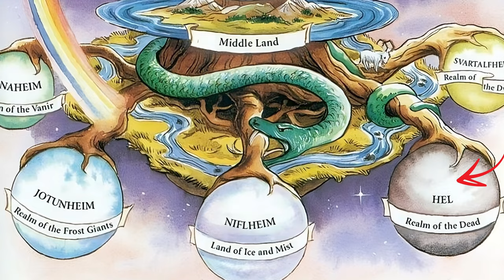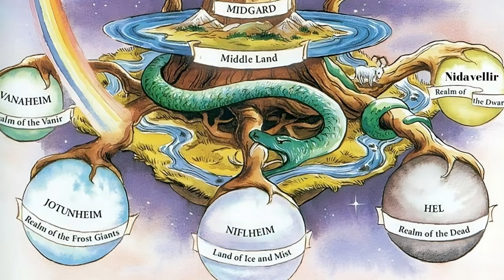The TRUE STORY Of Thor | Norse Mythology Explain In Hindi | THOR की असली Kahani | Fact Desi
In This Video We Will Discuss About the Real Or True Story Of  Marvels Thor.
Thor is a 2011 American superhero film based on the Marvel Comics character Which was inspired from Real Life Norse Mythology.
Chapters
00:00 Intro
00:47 Norse Mytholgy Explain
03:19 Difference in Movie VS Mythology
05:55 Thor's Relationship With Loki
Zem Tv
Mystery
Story
Dhruv Rathee
Khan Sir Patna
Documentary
Fact Desi
indian youtuber
Conspiracy Theory
Gaurav
Thor
Marvels Story
Norse Mythology
mjolnir
Real Story